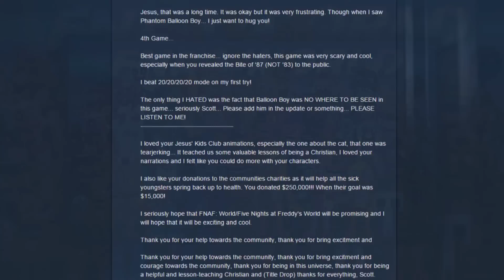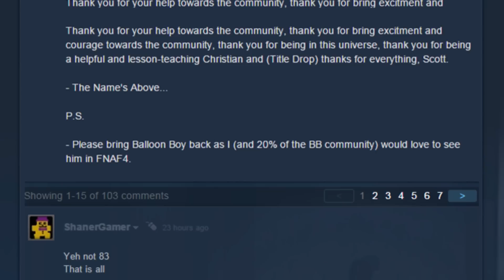Balloon Boy Is Coming To FNAF 4? || Five Nights At Freddy's 4 Halloween Update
From a mixture of teasers both visual and text based, we're beginning to see that Scott has more planned for Halloween than we first thought! FNAF 4 might be getting a NEW nightmare character... Everybody's favorite...character. Well, with debate..

*SOCIAL MEDIA*

8bitcontact25(AT)gmail(DOT)com

-8BitGaming